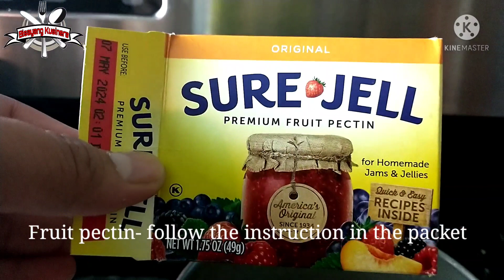MY HOMEMADE MUSCADINE JAM||BISAYANG KUSINERA#muscadinejelly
muscadinejam #,muscadinejelly